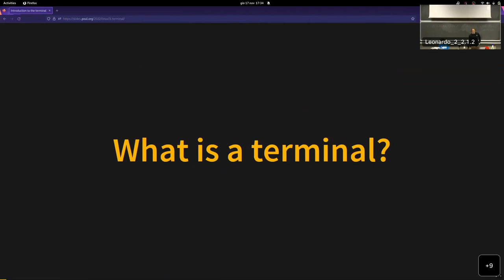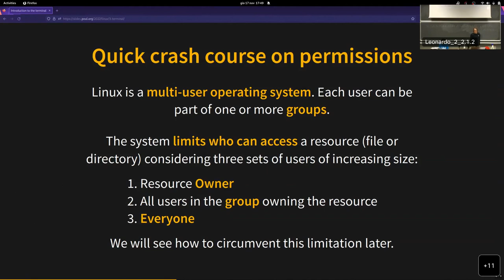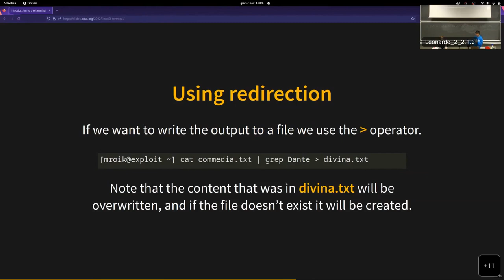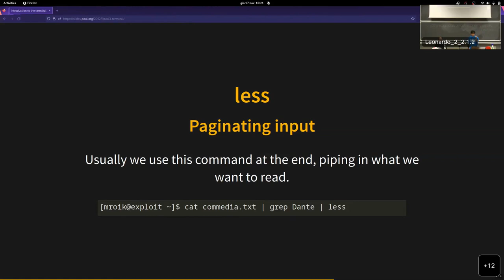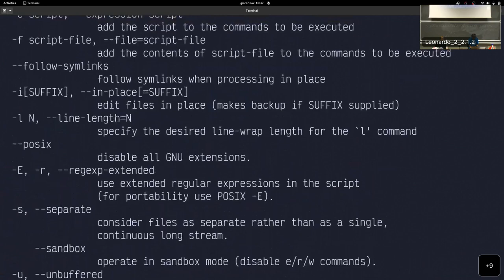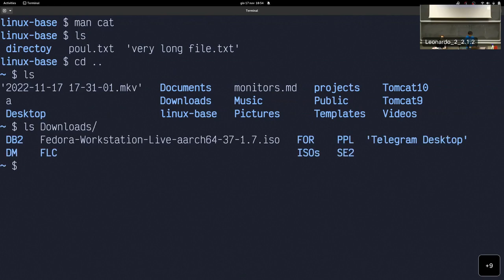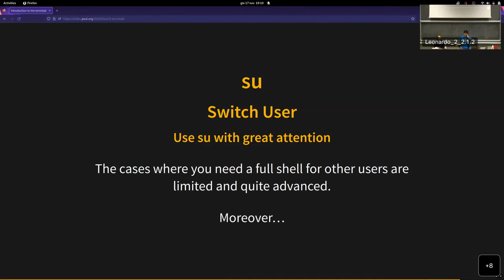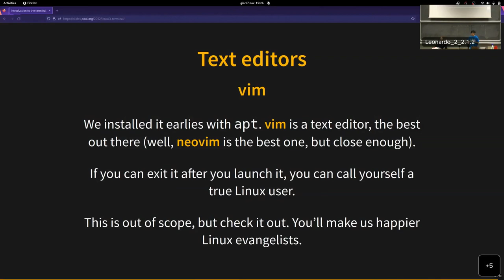Corso GNU/Linux Base 2022 - (3/3) Muoversi su Terminale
Linux ha la fama di essere complicato e ostico, ma non se la merita!
È un sistema adatto all’uso quotidiano, per il lavoro, per lo studio e anche per lo svago.
Passare a Linux non significa imparare tutto da capo, ma semplicemente abituarsi alla diversa posizione di alcuni bottoni.
I vantaggi? Tanti. Troppi.
Vieni a scoprirli con noi!

Speakers: Mirko Faina, Alexandru Gabriel Bradatan

Capitoli:
0:00 Introduzione
10:08 Comandi di base
23:59 Redirezione Input/Output
39:31 Altri comandi utili
39:36 less
47:55 grep
53:47 sed
1:04:02 cut
1:15:24 wc
1:16:20 find
1:25:50 history
1:31:34 Cambiare utente
1:43:17 Editor di testo